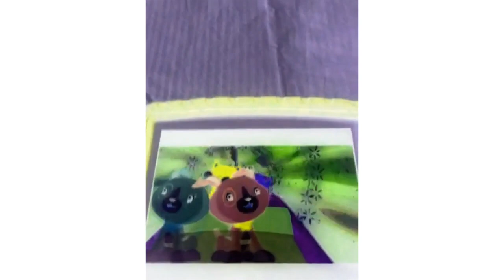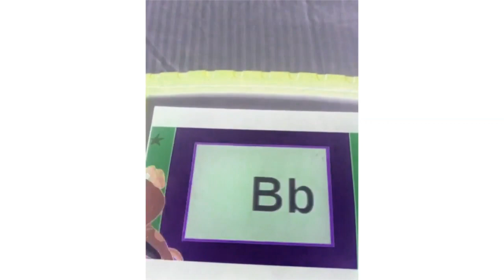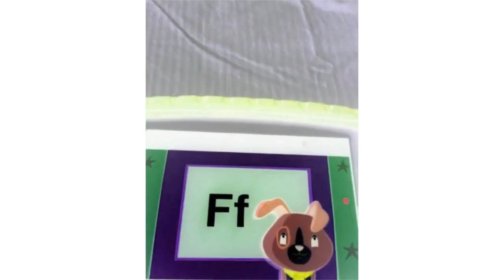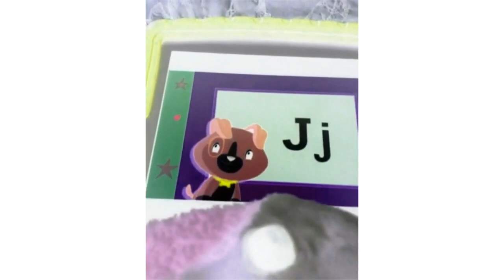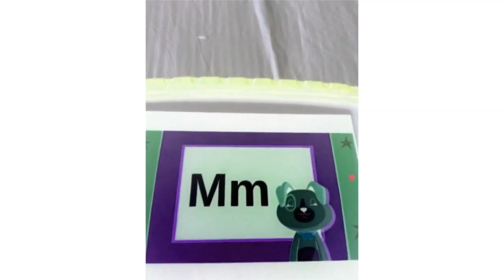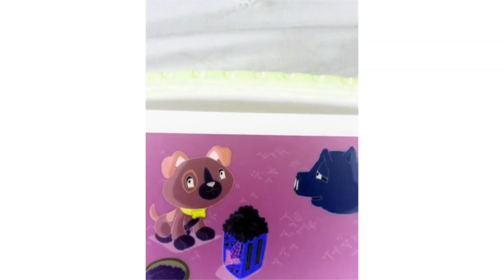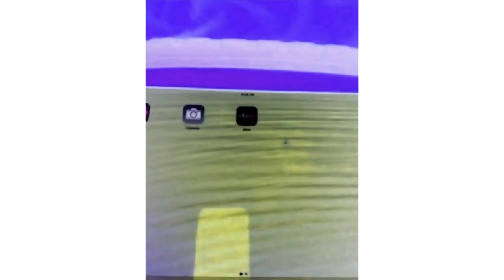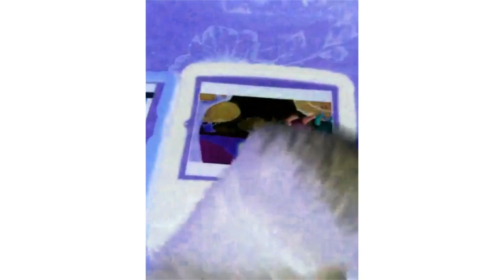Scout And Friends Phonics Farm